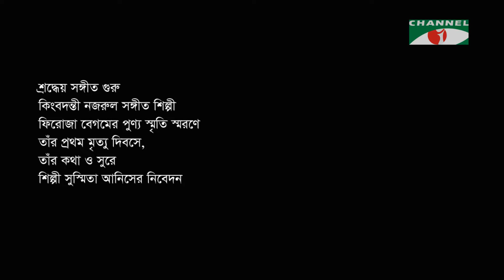Taroka Kothon | Mizbah Ahmed | Susmita Anis | Celebrity Show | Channel i Shows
Taroka Kothon
Guest: Mizbah Ahmed & Susmita Anis
Direction: Raju Alim

worldwide.